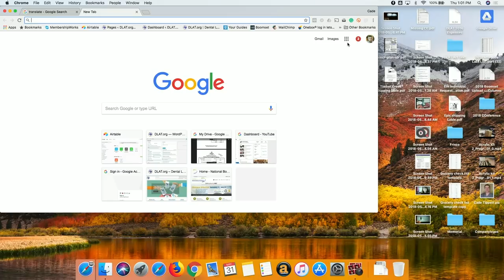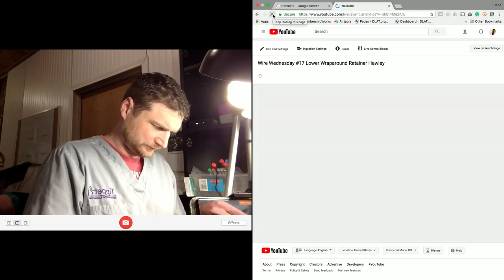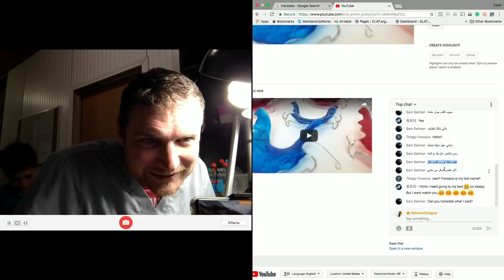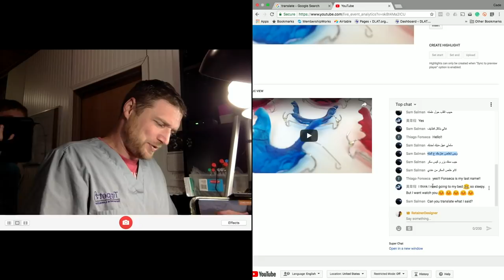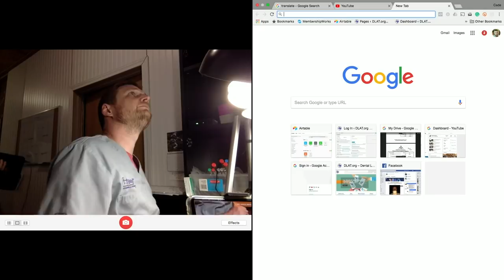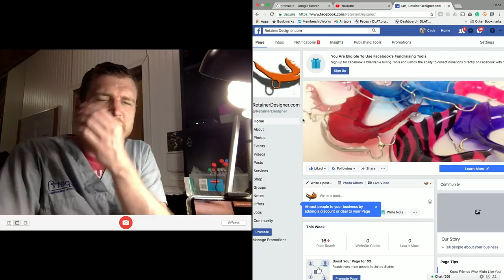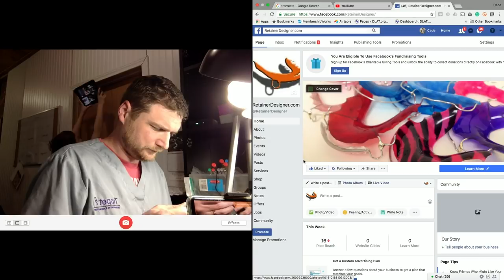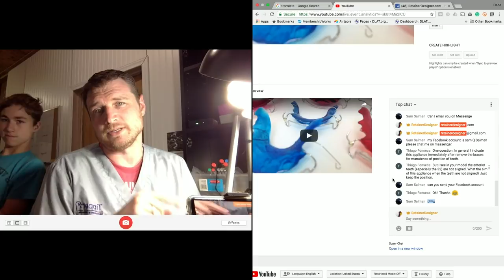Wire Wednesday #17 Lower Wraparound Retainer Hawley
On todays wire Wednesday (Live Streamed on a Thursday :) I bend a Lower / Mandibular Wraparound / circumferential Hawley retainer. I don't usually like bending these, I struggle a little with it but I will push through and show you how I bend mine.  What Gadget do I Live Stream with? Interested in learning more? -Would you like to support my future videos? -Would you like to be a part of the building of an online Ortho lab school? -You can help for as little as $1 a month? My List of great stuff for the lab!